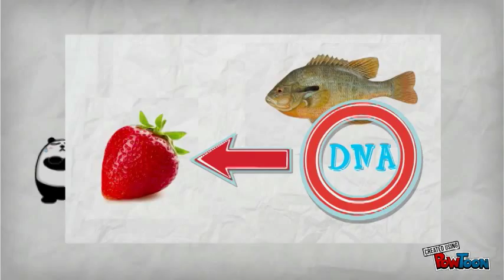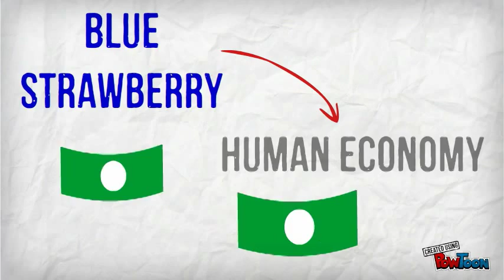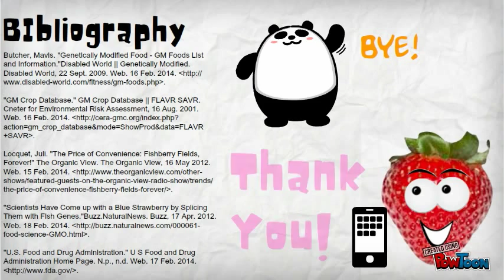Genetically Modified Foods Animation